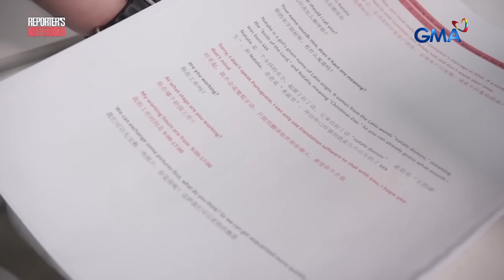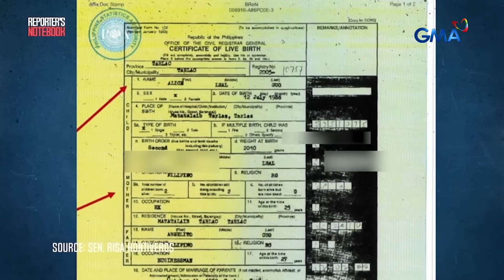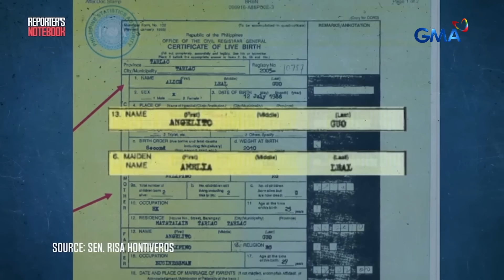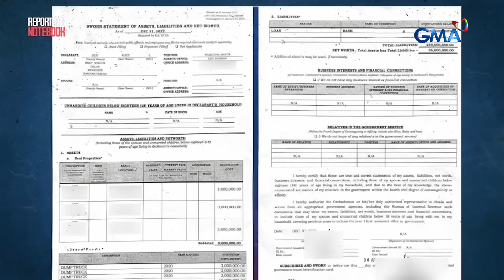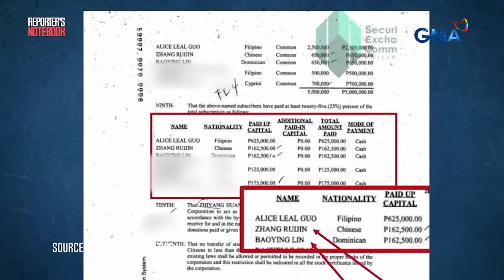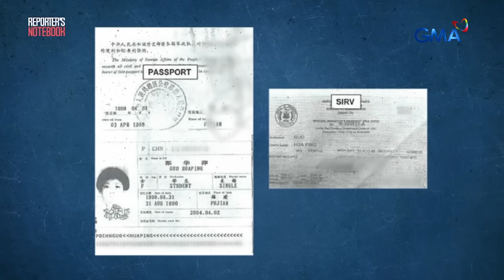Dismissed Bamban Mayor Alice Guo, sangkot nga ba sa operasyon ng scam hubs? | Reporter's Notebook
Aired (August 24, 2024): Noong Marso 2024, sinalakay ng Presidential Anti-Organized Crime Commission o PAOCC ang isang Philippine Offshore Gaming Operator o POGO hub sa Bamban, Tarlac. Naging pugad raw kasi ito ng iba’t ibang uri ng scam, human trafficking at iba pang krimen. Kapansin-pansin na nasa likuran lang mismo ng munisipyo ng Bamban ang hub at ang lupang kinatitirikan nito, nasa pangalan ng dating alkalde ng Bamban na si Alice Guo. Ano ang koneksyon nito sa kanya?